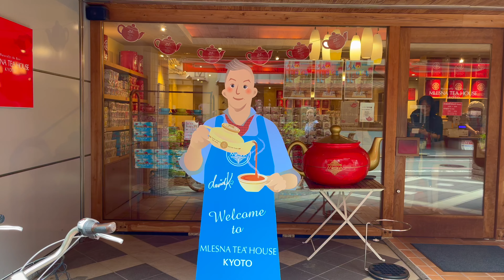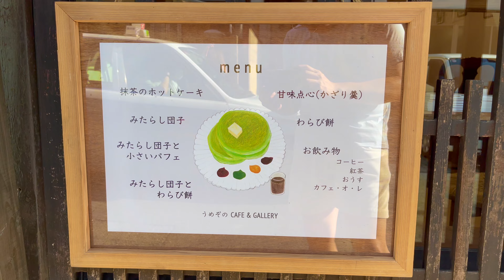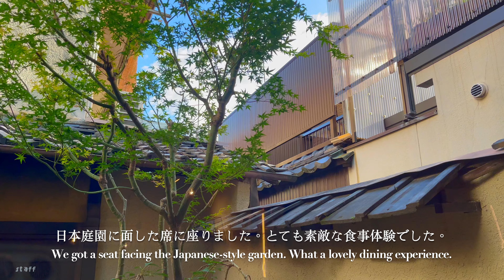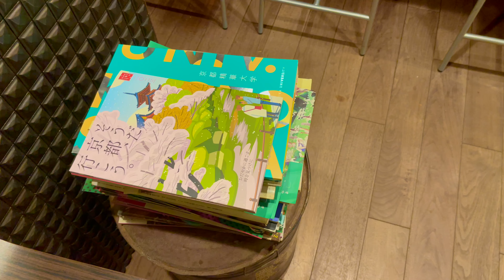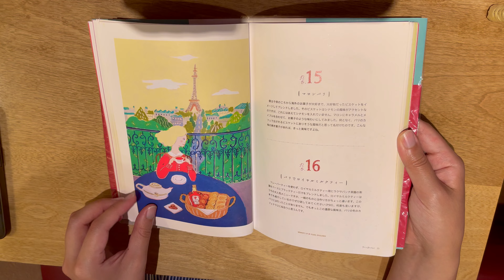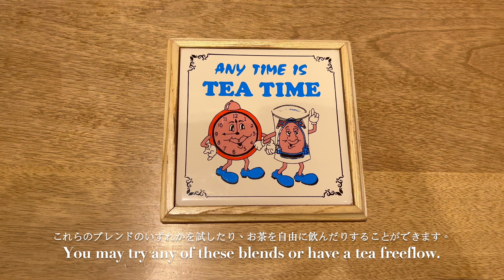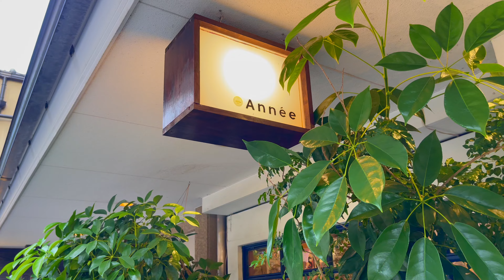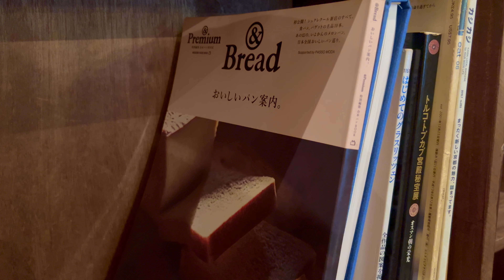cafe hopping in Kyoto | 4 cafes in Karasuma Oike | peach shaved ice, pancakes, and pastries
In this video, we are introducing you to four wonderful cafes in Karasuma Oike, Kyoto.
この動画では、京都・烏丸御池にある素敵なカフェを4軒ご紹介します。

0:00 preview
0:50 うめぞの Cafe & Gallery
Address: 180 Fudocho, Nakagyo Ward, Kyoto
Opening hours: 1130am-630pm
5:07 fiveran
Address: 377, Ennogyojacho, Nakagyo Ward, Kyoto
Opening hours: 9pm-6pm
7:08 MLESNA TEA HOUSE
Address: 315, 3 Uradeyamacho, Nakagyo Ward, Kyoto
Opening hours: 12pm-630pm
10:37 Année
Address: 139, Tsukinukecho, Nakagyo Ward, Kyoto

ご視聴いただきありがとうございました！

We are learning Japanese and please tell us if we have mistakes in the subtitles, thank you!
日本語を勉強中なので、字幕に間違いがあれば教えてください。ありがとうございます!